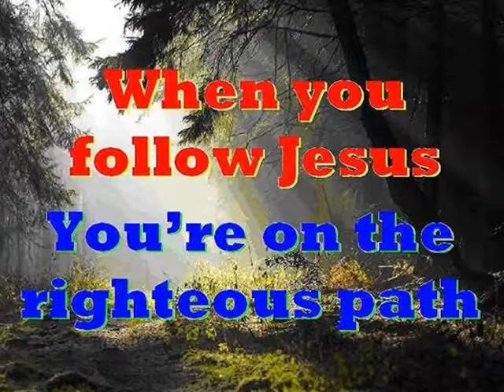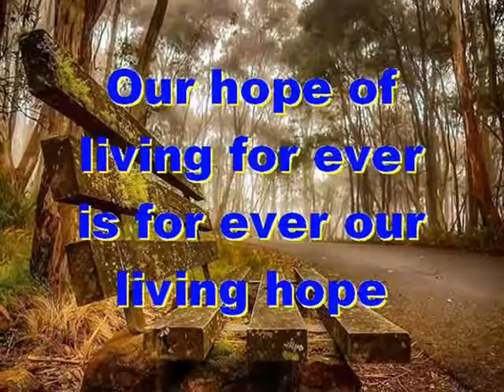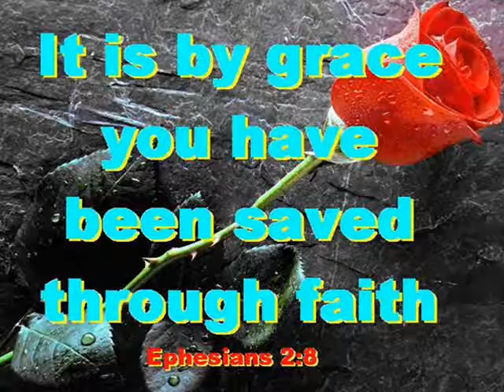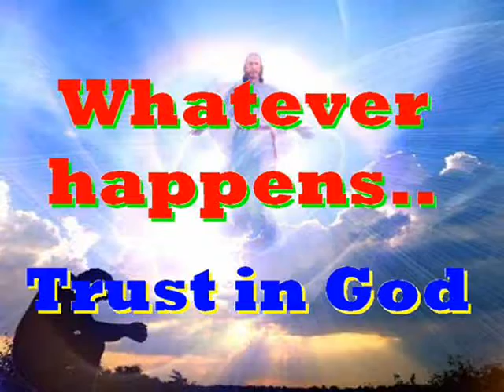#1316.1- Strengthen Our Faith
Song # 1316.1 from Our Gospel In Song Collection by Col Johnston. A prayer to our merciful heavenly Father, thanking Him for His everlasting love, and for sending His only Son, Jesus Christ into the world to die on the cross for us. Many of us forget about God in our busy daily lives, while others believe they already have the life they want, and don’t need God. Still others are comfortable being part-time Christians. They may go to Church for a wedding, or a Christening, or a funeral service, but feel they don’t need God any other time. But the Holy Bible tells us that we are not good enough on our own to enter heaven. And that it is only by the grace and mercy of God that we can be saved, through His only Son Jesus Christ dying for our sins on the cross. Through the resurrection of Jesus, and by following His ways, we can look forward to sharing eternal life with Him when we depart this fallen world that we presently live in. To get into heaven tomorrow, you need God in your heart today.
Thought for today: there is only one way to heaven, but that’s all we need.
Thought for the future: Jesus knows the way, so follow Him for eternity. Will you receive your Christian inheritance?